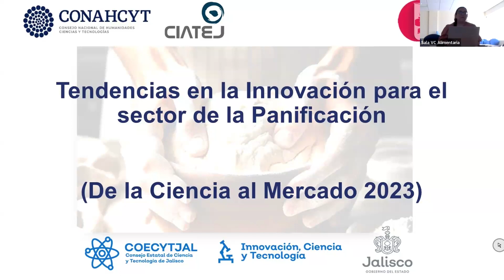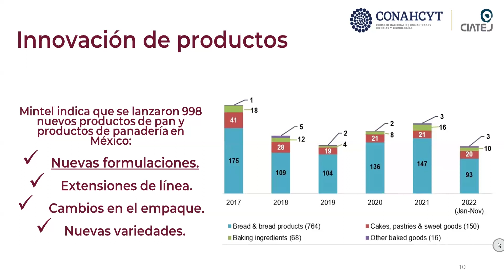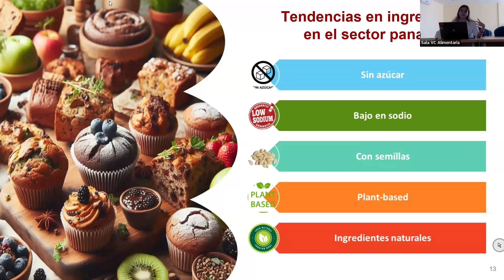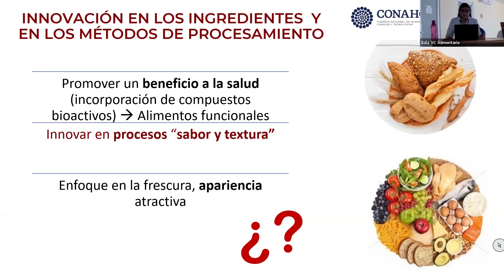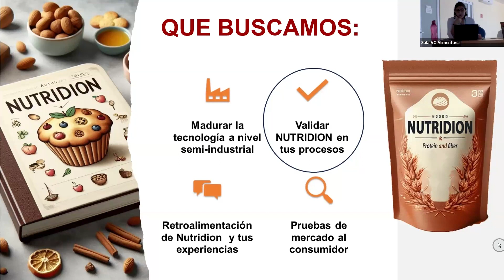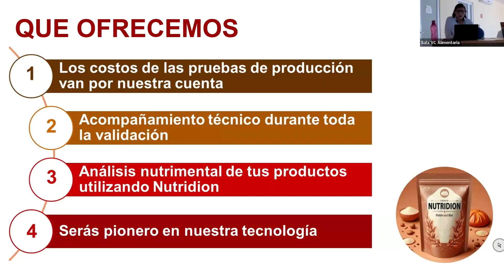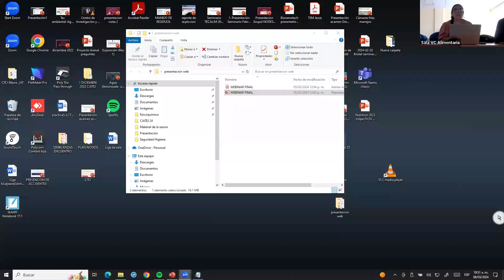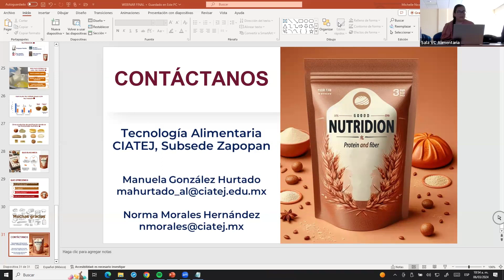Tendencias en la Innovación para el sector de la panificación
El Programa de Educación Continua y la Unidad de Tecnología Alimentaria del CIATEJ presentaron el webinar gratuito: Tendencias en la Innovación para el sector de la panificación